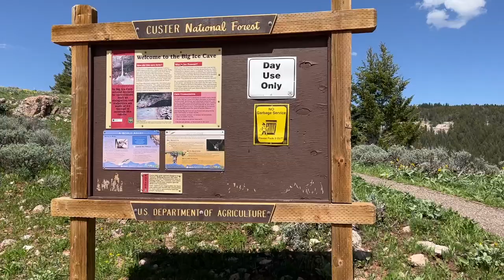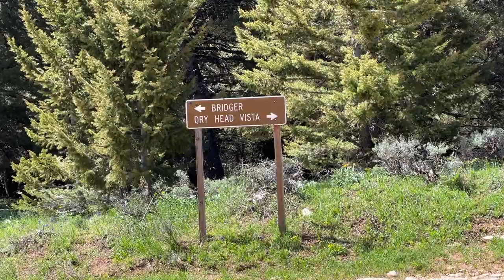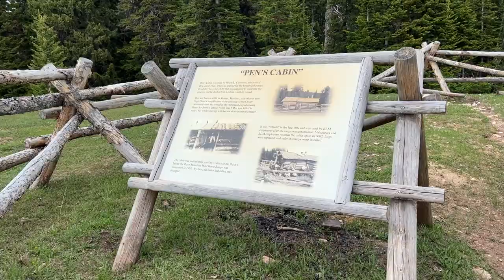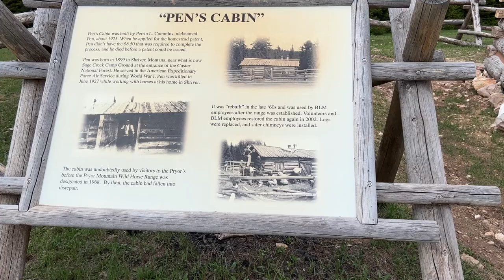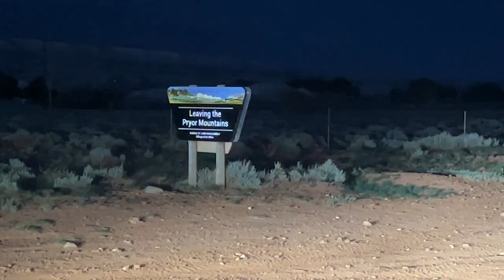Pryor Mountains 6-18-2022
Wyoming Jeepers head to the Pryor Mountains. They travel along Crooked Creek, visit the Big Ice Cave, Dryad Vista, see wild horses and more. This was a long loop ride with lots of scenery!

On the Road by Black Room

Jeep Jeeping Adventure Back Country Off Road Offroad trail Big horn Mountain overland jeeping in Montana National Forest mountains Custer National Forest Montana